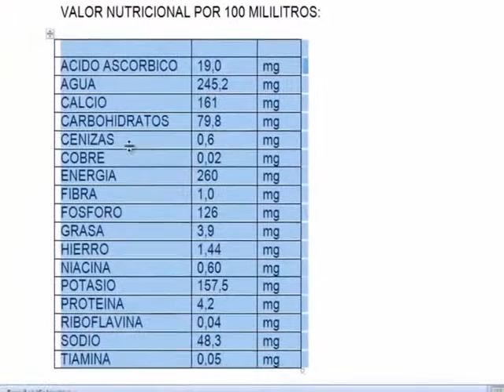字，如字母或数字进行排序，升序，降序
字如字母或数字升序排列，降序
字，如按字母顺序排序，升，降。
排序。
在"段落"组中，有一个命令文本排序，按字母顺序编号或日期，升序或降序排列。单击"排序"按钮，打开一个对话框，在这里你可以选择"管理"选项"选项卡，该选项卡允许你进入一个结构性景致。要做到这一点，你有Tab键（选项卡）"，这是位于ESC（退出）键锁和瓶盖之间。每按一次Tab键，Word将插入点向前移动一个字符集的距离。